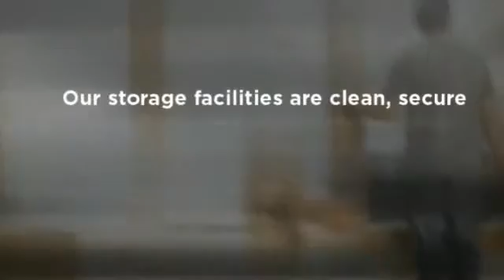Bradley Moving And Storage